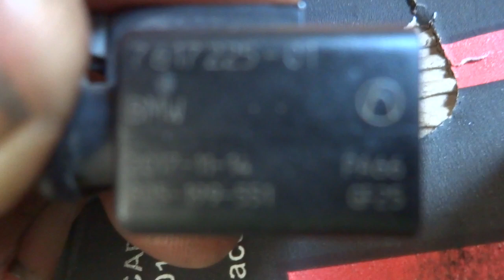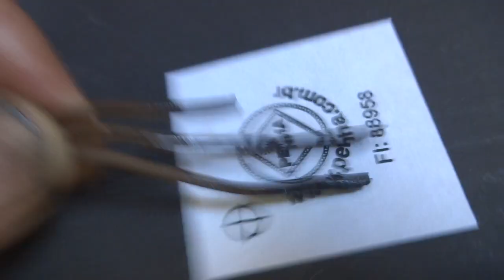BMW GS 310, com problema na emenda do chicote do estator com o enrolamento do estator. Leia desc.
Hoje, 17 de março de 2022, temos este estator da BMW GS 310 com um aquecimento grande na junção entre o chicote do estator com o enrolamento de cobre do mesmo.  É a segunda moto que deu este mesmo problema.
   Como o fio virou carvão junto com o espaguete de isolação, resolvi trocar os três fios, veja no vídeo, estranho que não é problema de fio fino e sim problema na junção do mesmo, onde temos algum tipo de resistência de contato e como a corrente é alta, temos um aquecimento parecido quando o fio do chuveiro que é ligado a fiação da casa, ou seja mau contato gera aquecimento a ponto de derreter os fios.
   Veja como eu faço a junção do fio de cobre ( de diâmetro de  1 mm, o da BMW deve ser mais grosso, mas o fio de 1,5 mm de silicone a isolação é muito grossa e não iria passar na borracha de vedação do estator) com isolação de silicone, onde esta isolação aguenta até 180ºC ( na capa do fio original da BMW, esta escrito 200ºC) , mas parece meio vagabundo, o fio fica com a capa de isolação dura, como se fosse um fio comum.
   Primeiro estanho ambas as pontas a serem soldadas, e soldo com pouca solda os fios (estator  e o chicote) e depois faço com fio fino como se fosse uma molinha o enrolamento da junção para depois passar mais estanho, isso para não ter resistência de contato e assim não ter aquecimento. Depois passo cola de junta de motor  diesel e cubro com espaguete de 180ºC, assim eu garanto que o espaguete não vai sair de posição.
   Observe que eu encapei o fio de cobre do estator com espaguete de 1 mm se diâmetro com o cuidado de isolar o primeiro contato de fios envernizados, vai que por um motivo qualquer tenha ocorrido rompimento do verniz de isolação.
   Confirmei com a oficina mecânica BOX 46 se deu certo a nova o novo chicote e o Luizinho respondeu que ficou joia. O meu medo era ter machucado a isolação de verniz do fio original.